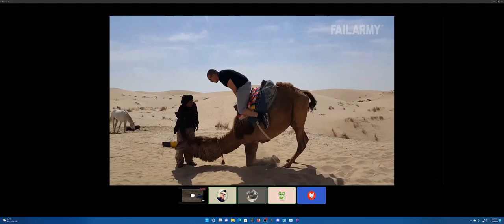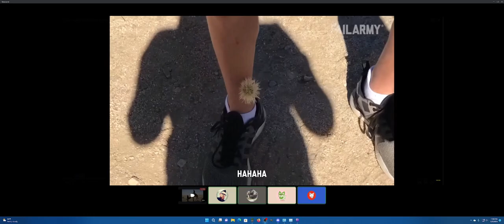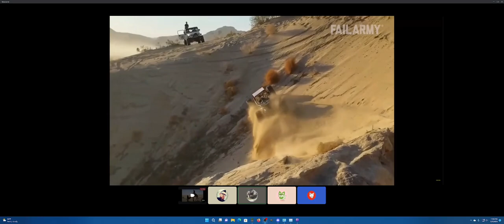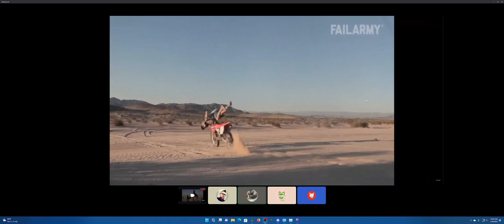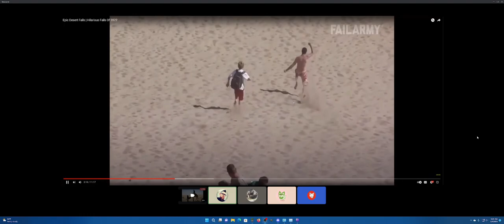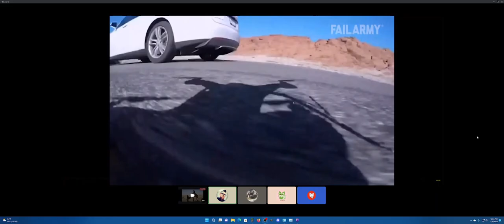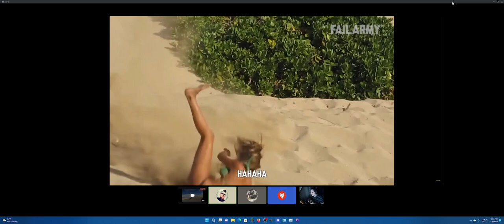20220904 Low powered Nut Part B1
dongstrong.net